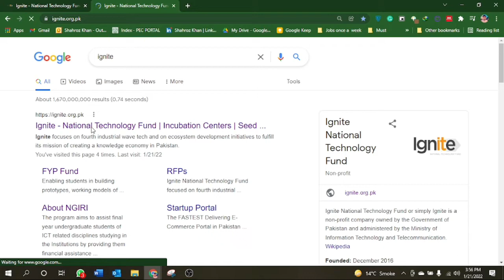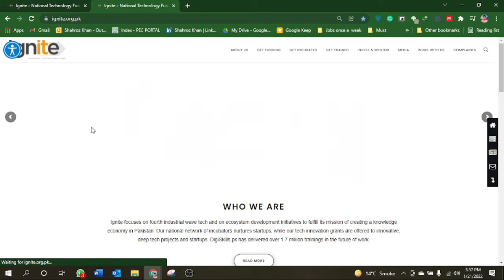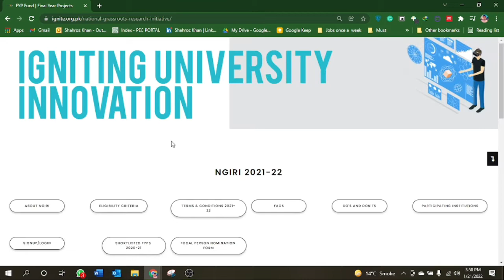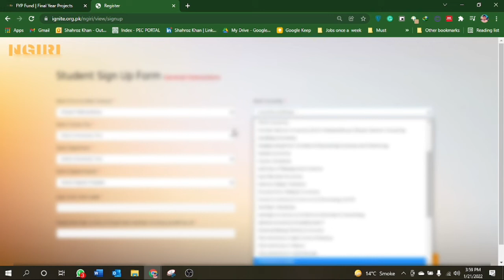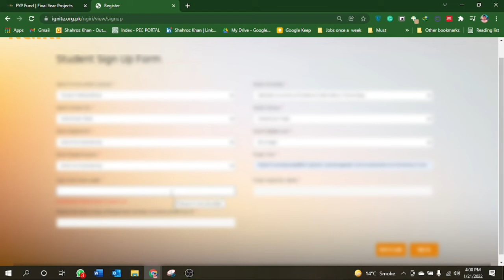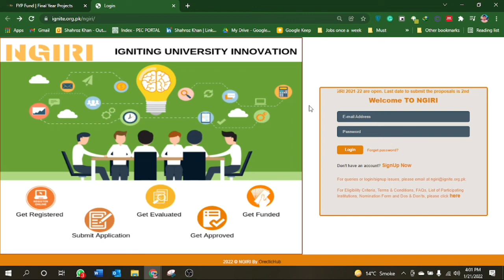How to apply for ignite FYP funding?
Hello  guys!
In this we will let you know how to apply for PEC card, how to uplaod the documnet on the portal.

We will surely solve your problem ASAP.